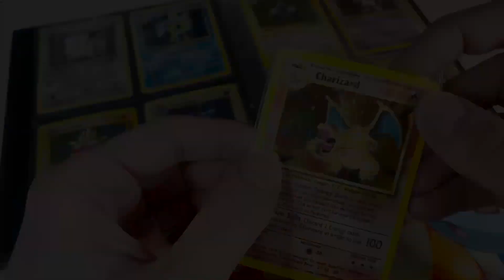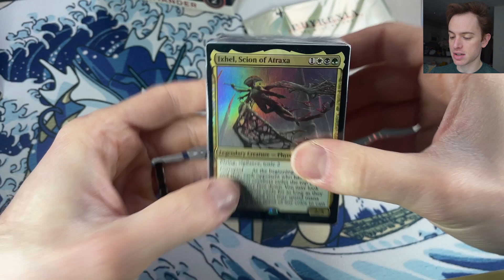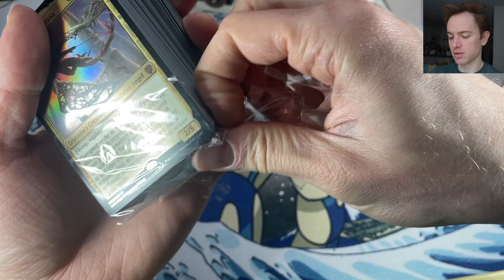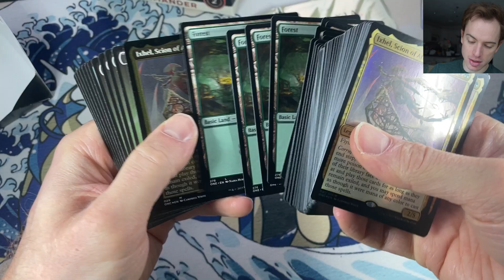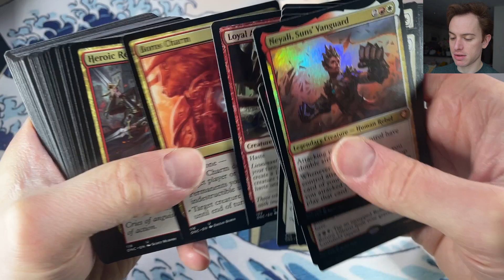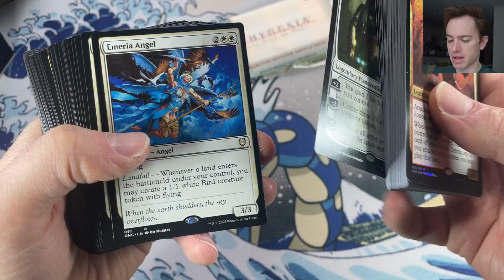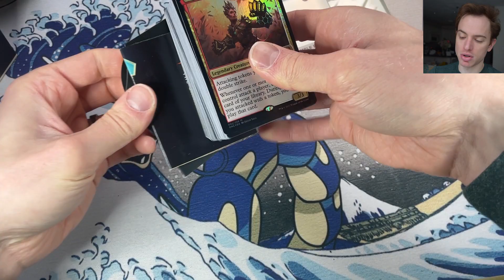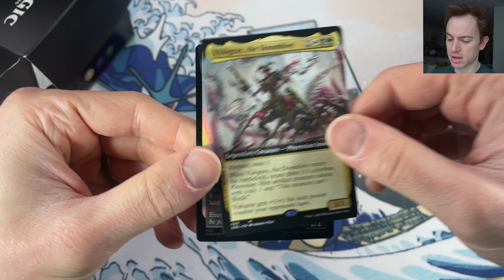Commander Phyrexia All Will Be One Pre-con Deck | Toxic, Infect, and Proliferate!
❓ What do you like better in these precons? The reprints or new cards?

1. 👍 Like the video!